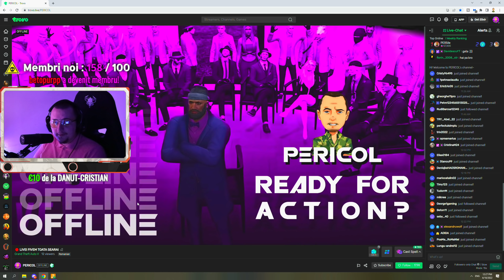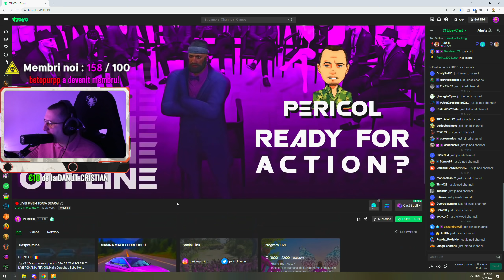UN FRAIER O INCEARCA CU BEBE MOISE, NE-AM P*SAT PE EL! • FIVEM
Pe Trovo fac LIVE in fiecare zi! Hai si tu aici
(Aplicatia se numeste Trovo si se gaseste pe Magazin Play Android sau pe Apple Store Iphone, va astept pe toti acolo sa cautati PERICOL)

👓 OCHELARI GAMING 👓

🖥️💻🖱️⌨️  PC GAMING  🖥️💻🖱️⌨️

🖥️💻🖱️⌨️  PC STREAM  🖥️💻🖱️⌨️

🖥️💻🖱️⌨️  PERIFERICE  🖥️💻🖱️⌨️

►Headphones: HyperX Cloud II 7.1
►Microfon : SHURE SM7B
►Mixer : Mini GO XLR
►Mouse: Logitech G502 Lightspeed
►Keyboard: Logitech G613 Lightspeed